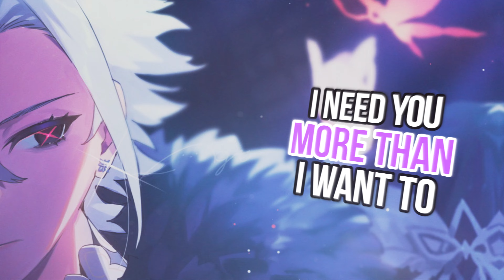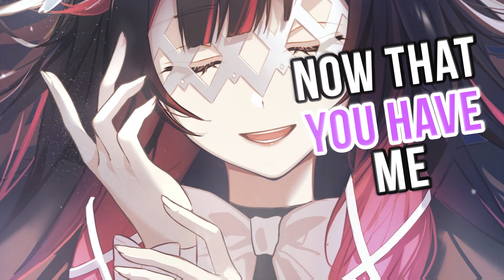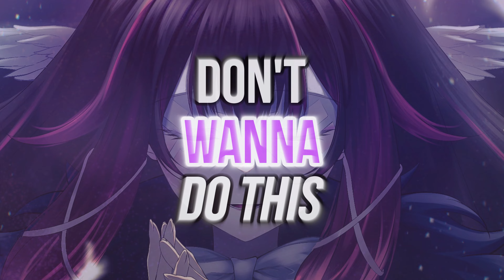Nightcore - Shameless (but it hits hard) (Lyrics)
Character: Columbina / Arlecchino

Screamin' my lungs out for for